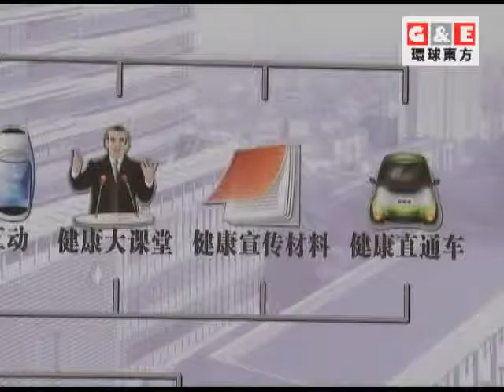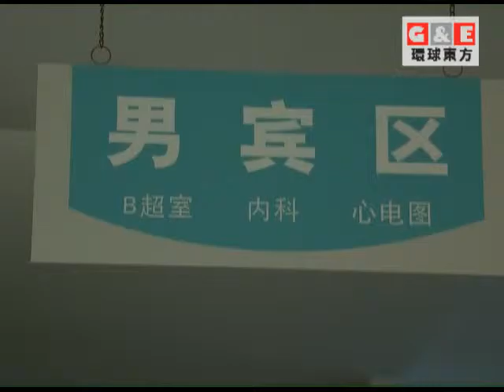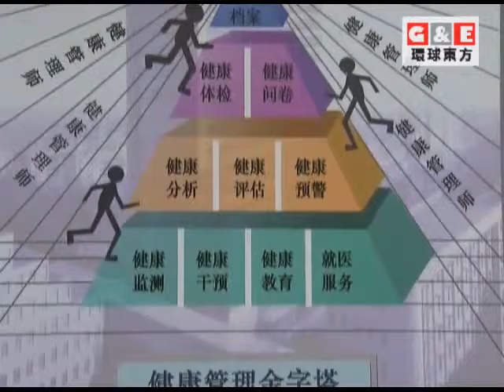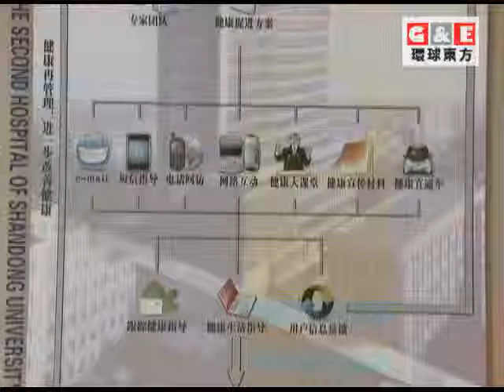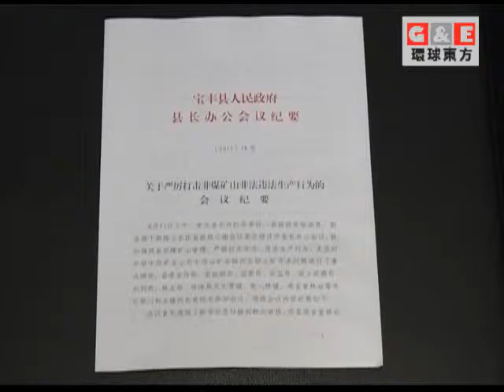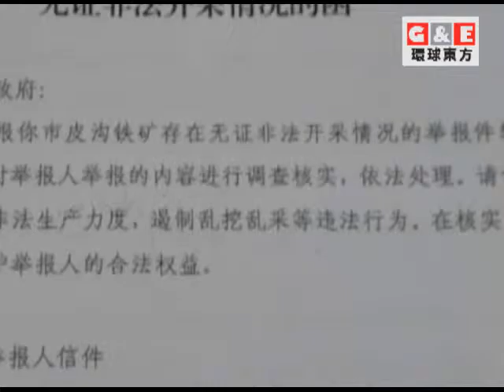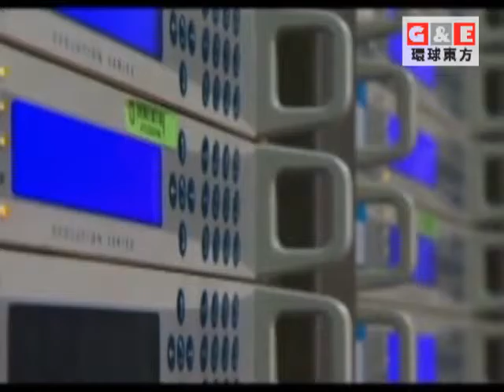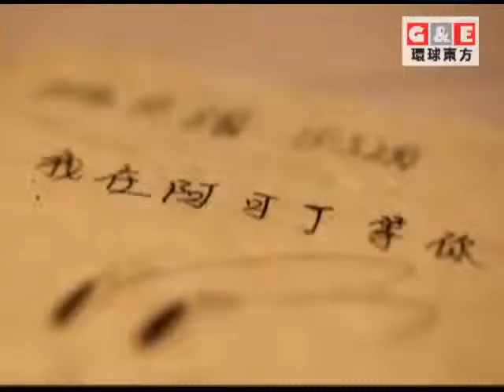體檢能否守住“健康之門”丨環球視野 環球東方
隨著人們生活水平和保健意識的提高，有病早治無病早防的健康理念逐漸深入人心。不僅各個企事業單位定期安排員工體檢，自費體檢的人數也是越來越多。